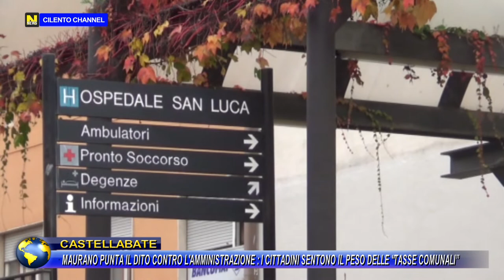CASTELLATE, MAURANO CONTRO AMMINISTRAZIONE : "I CITTADINI SENTONO IL PESO DELLE TASSE COMUNALI"